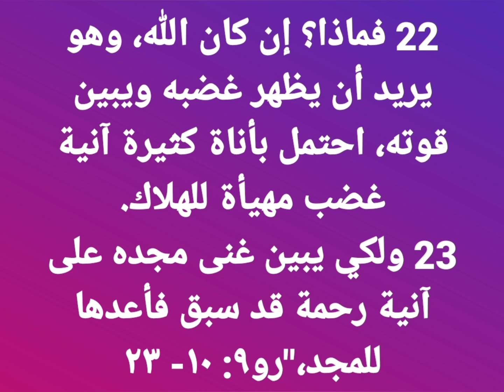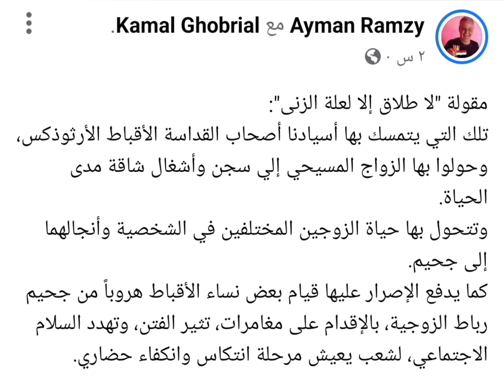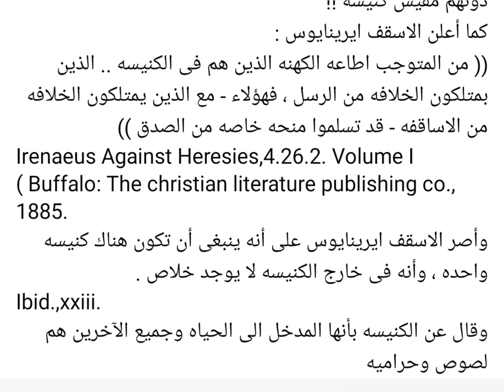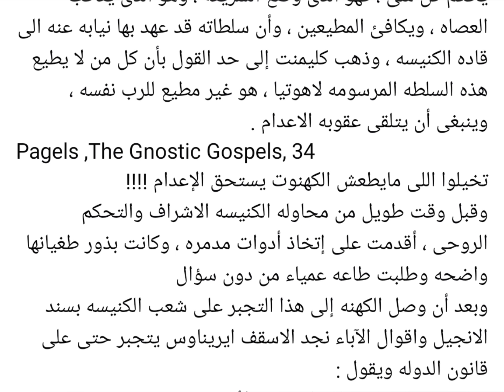فلنقرا هذه المهازل المقدسة ، ☆@shadymakram8053